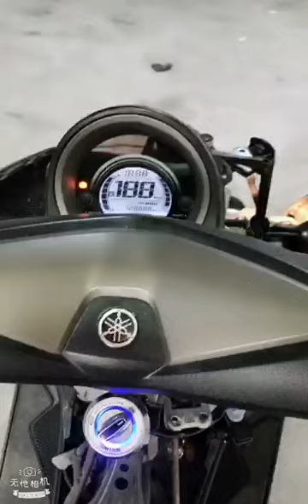nmax keyless smart key switch install video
nmax keyless one Button Start Stop Lock Ignition Switch Keyless Entry System Starter for yamaha nmax 155